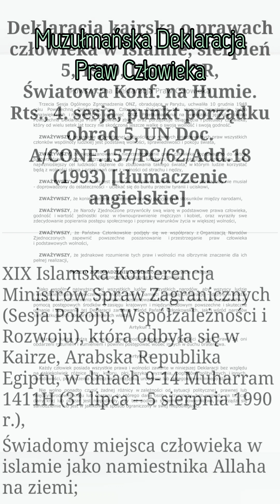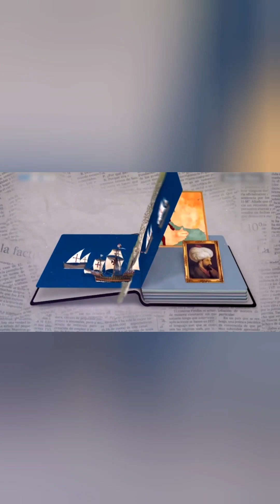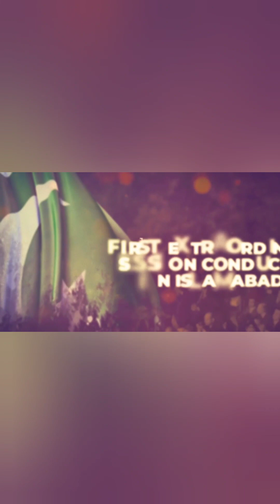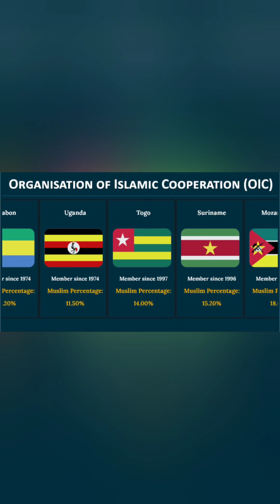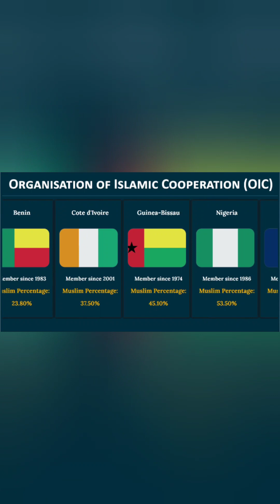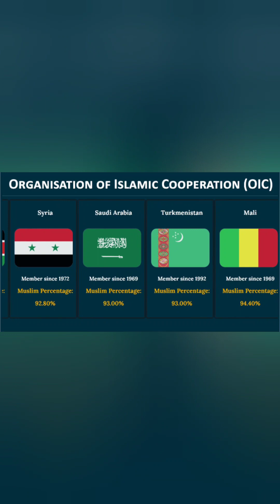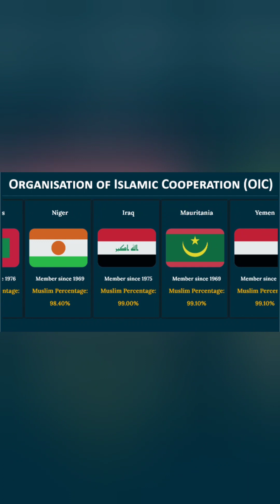Kairska Deklaracja Praw Człowieka w islamie